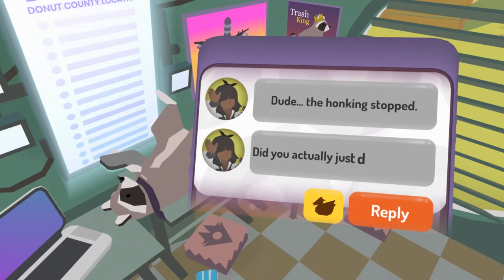A Girl And Her Trash Panda | Donut County | Ep 1/2 | Crazy Town Gaming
Today we are playing Donut County with commentary!